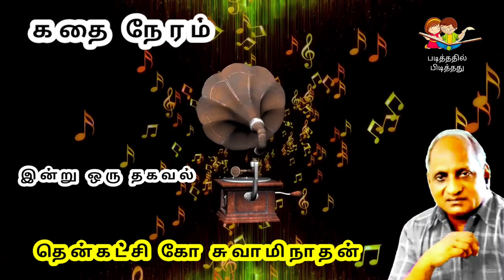Thenkachi Ko Swaminathan Stories | Indru oru Thagaval | இன்று ஒரு தகவல் - 14